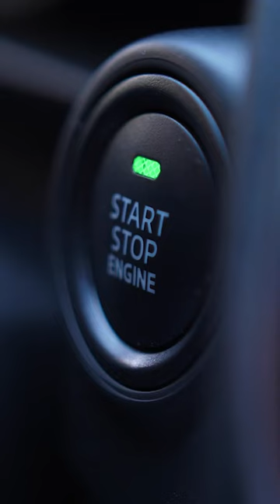Additivo adBlue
Hai un'autovettura Diesel? Conosci l'additivo adblue? Scopri a cosa serve!